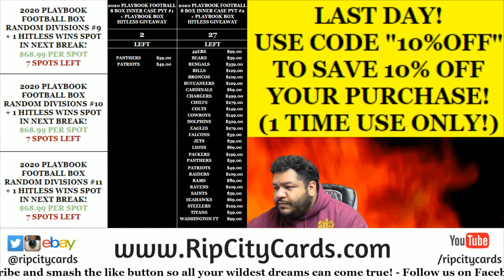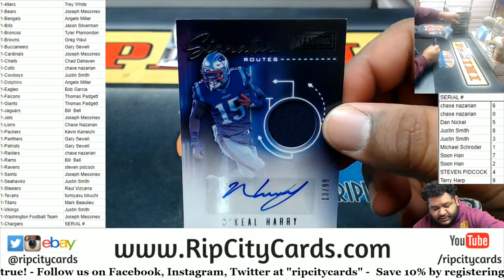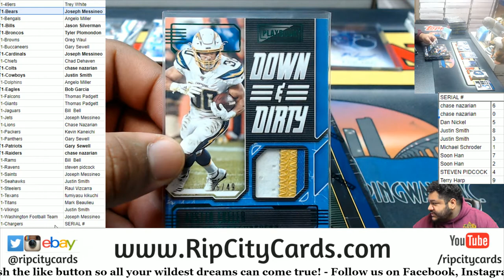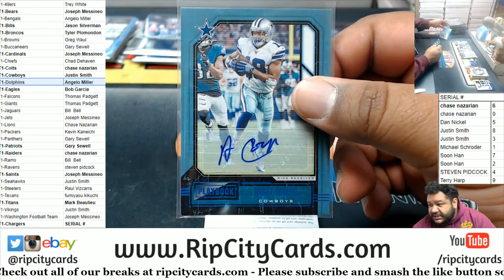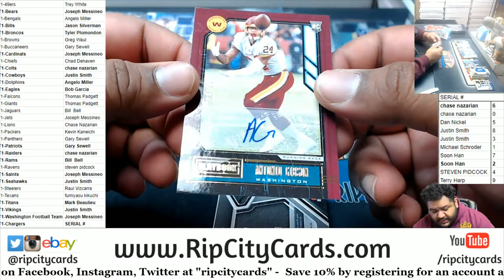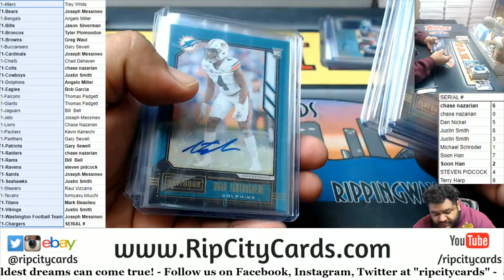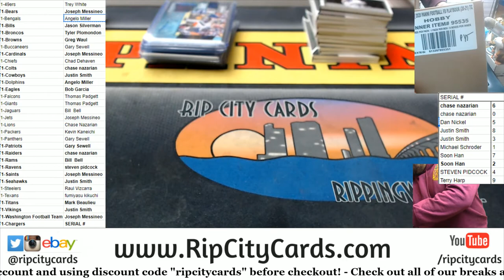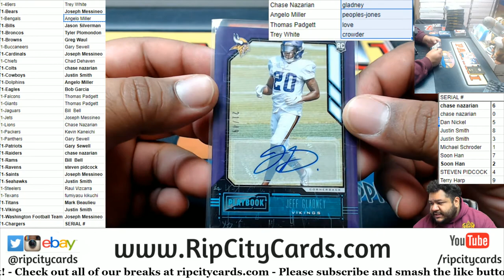2020 Playbook Football 8 Box Case PYT #1